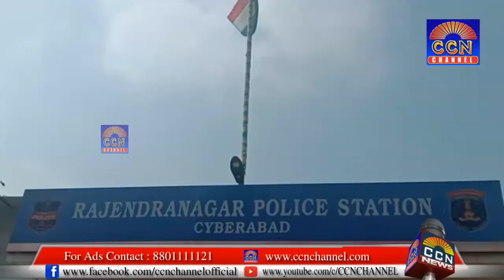Rajendra Nagar Police Arrested The Accused Persons Involved In Murder Taken Place On The Intervening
Rajendra Nagar Police Arrested The Accused Persons Involved In Murder Taken Place On The Intervening Night Of 16/17-11-19 At Suleman Nagar Rajendernagar PS Limits Name Of The Accused Persons A1 Mohammad Naseem Age 25 Yrs Occ Sofa Work R/o Near KK Function Hall Chintalmet Suleman Nagar A2.Shaik Sarwar Age 25 Yrs Occ Car Driver R/o Masjid E Nabi Chintalmet Suleman Nagar A3.Mohammed Mohsin Age 24 Yrs Occ Car Driver R/o Chintalmet Suleman Nagar Name Of The Deceased Person Mohammad Feroz Age 22 Yrs Occ Tiles Work R/o Near Quba Masjid Chintalmet Suleman Nagar Today On 21-11-19 On Reliable Information Arrested The Accused Persons And Recovered The Knife And Cell Phones And Being Produced The Hon'ble Cour.. || Hyderabad

REPORTER: MOHD MOMIN SHAREEF  (Rizwan)